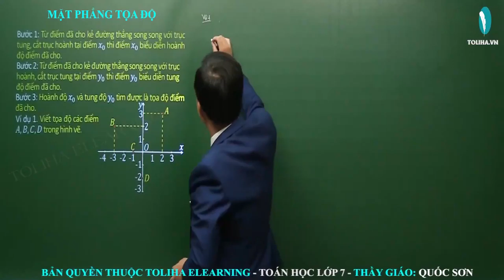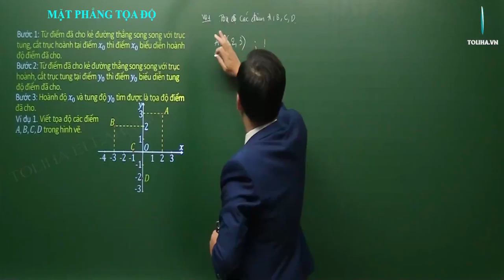Mặt phẳng tọa độ - Hàm số và đồ thị - Toán 7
Ví dụ 1. Viết tọa độ các điểm 𝐴,𝐵,𝐶,𝐷 trong hình vẽ.